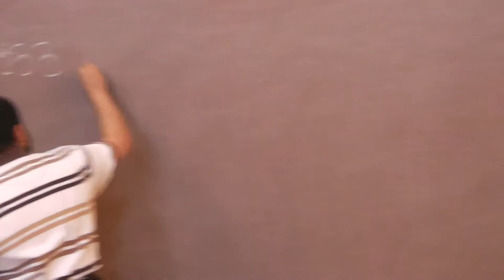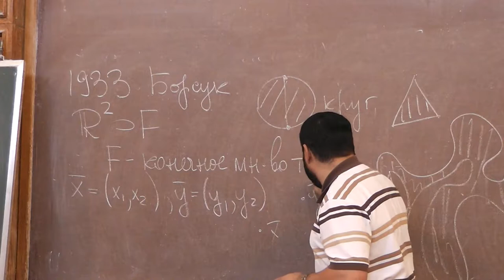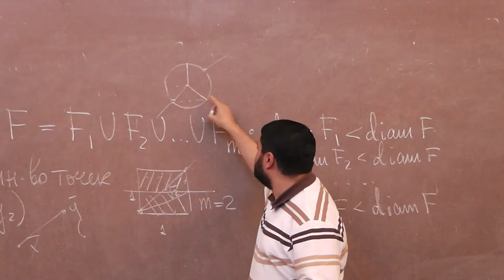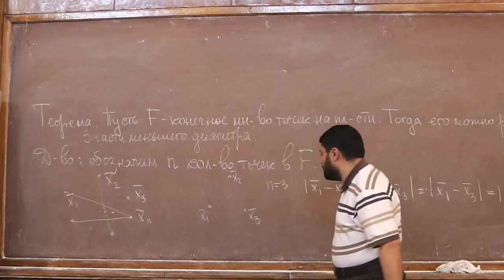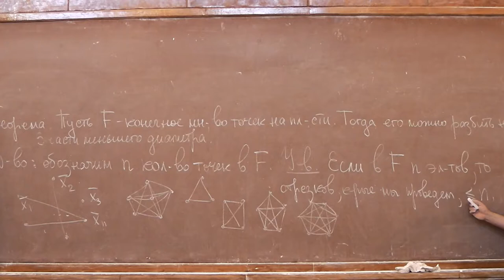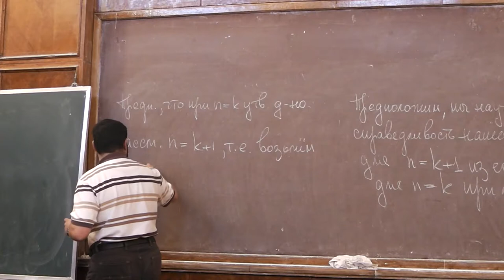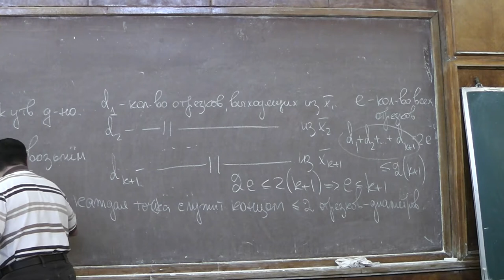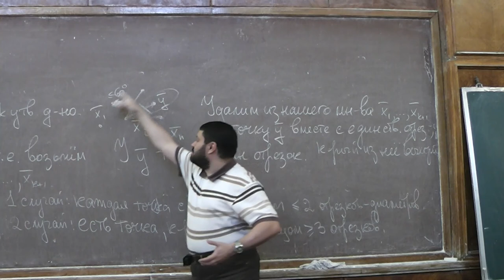1 Диаметров не больше, чем точек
Рассмотрим ограниченную фигуру на плоскости. Диаметр фигуры — это максимальное расстояние между парами точек, принадлежащих ей. (Точнее, точная верхняя грань таких расстояний.) В частности, для круга такое понятие диаметра совпадает с общеизвестным. В 1933 году польский математик К. Борсук доказал, что любую фигуру на плоскости можно так разрезать на три «дольки», чтобы диаметр каждой дольки оказался меньше диаметра самой фигуры.
В первой части лекции по индукции доказано, что количество диаметров любого конечного множества точек плоскости не превосходит количества рассматриваемых точек.

Альбом "Разбиения фигур и тел на части меньшего диаметра, или Проблема Борсука"